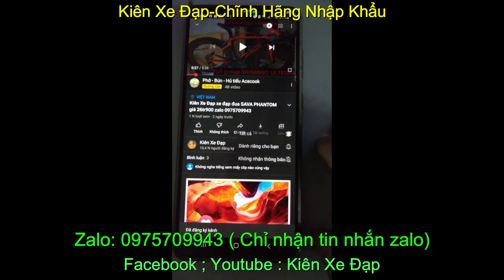Kiên Xe Đạp xe đạp đua SAVA HI-SPEED EXPERT giá sold zalo 0975709943